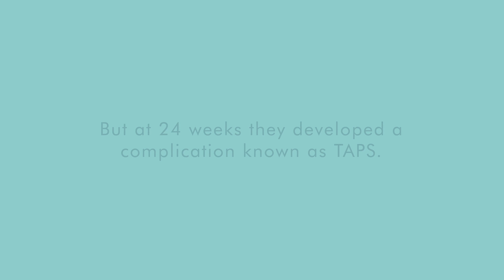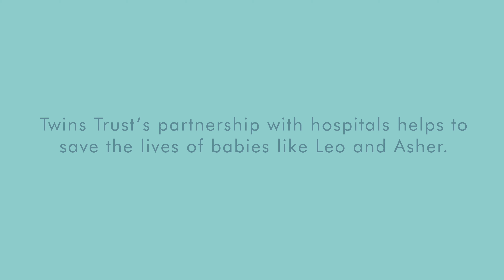How Twins Trust helped save the lives of Leo and Asher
Niki and Pete's twins, Leo and Asher, were saved by emergency foetal laser surgery, after a diagnosis of TAPS in the womb. They would have died were it not for Twins Trust's partnership with St George's Hospital, London.